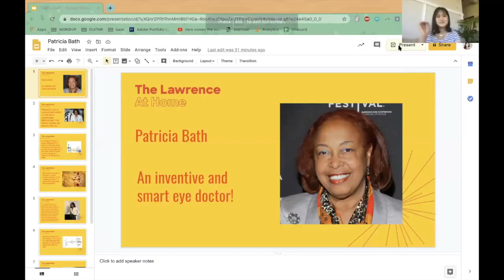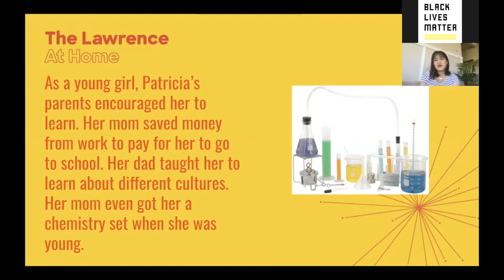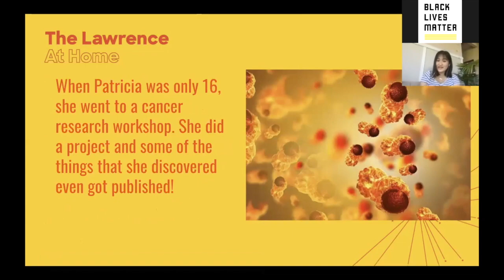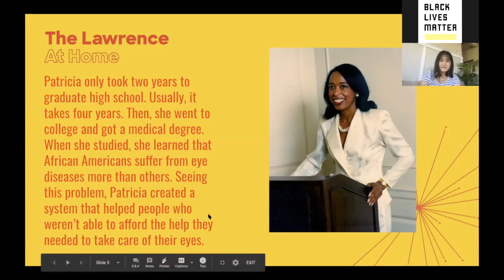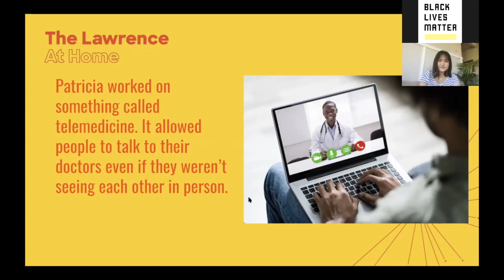The Story of: Patricia Bath | Storytime | Black Voices in STEAM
Join us for Storytime! as we learn about the life of Patricia Bath, a brilliant ophthalmologist (that's a doctor that takes care of eyes!) that also contributed to telemedicine!

Made for parents, caregivers, and educators! In this document, you'll find children's books about black scientists, engineers, and innovators as well as books that discuss racism and how to be anti-racist. We also list some black-owned bookstores and additional resources on how to have conversations about race and work on being anti-racist.